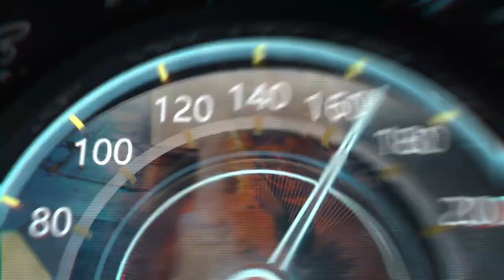RUMO AO FIM DO MUNDO-Dia 14-De Villa Cerro Castilo a Puerto Rio Tranquilo-ajudando irmãos na estrada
Um dia com 20 km de asfalto e 100 km de chão batido, com direito a paisagens de tirar o folego, caracoles na Carretera Austral, apoio a um motociclista que estava precisando de uma mãozinha pra tocar o pneu que tinha rasgado e encerrando o dia em Puerto Rio Tranquilo.
Em fim, um dia cheio de atrativos...